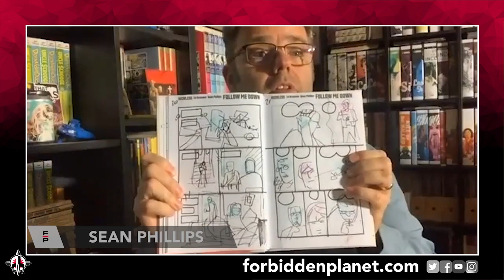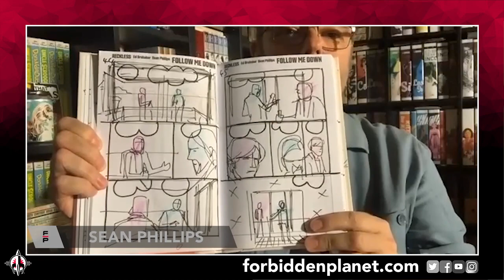Ed Brubaker & Sean Phillips take Ethan Reckless to San Francisco in FOLLOW ME DOWN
Two of our favourite guests, multi-Eisner-Award-winning creative team Ed Brubaker & Sean Phillips, return to Forbidden Planet TV to take Andrew Sumner behind the scenes of their latest Ethan Reckless graphic novel, FOLLOW ME DOWN. This latest Image Comics hardcover features typically powerful crime genre writing from Ed, beautifully seedy 80s LA artwork from Sean and what Ed describes as gorgeous "twilight of memory colouring" from Jacob Phillips.
Along the way, Ed & Sean also chat with Sumner about Pulp:The Process Edition; the second Parker Martini Edition: Last Call (featuring an all-new Alan Grofield story from Sean & Ed); various 60s/70s California based detective shows (from The Streets of San Francisco to The Rockford Files to Harry O to Larry Cohen's Coronet Blue and Roy Huggins' The Outsider) and Clint Eastwood's third (and most atypical) directorial effort: 1973's Breezy.

The fifth book in the bestselling RECKLESS series is here! Crime noir masters ED BRUBAKER & SEAN PHILLIPS present yet another original graphic novel starring troublemaker-for-hire Ethan Reckless.
In the wake of the 1989 earthquake, Ethan takes a trip to San Francisco to search for a missing woman. But almost immediately, he finds himself going down a path of darkness and murder in a case unlike anything he’s faced before.
FOLLOW ME DOWN is the most intense of the RECKLESS books so far - and yet another hit from the most acclaimed team in comics, creators of PULP, MY HEROES HAVE ALWAYS BEEN JUNKIES, CRIMINAL, THE FADE OUT, and KILL OR BE KILLED. A must-have for all BRUBAKER & PHILLIPS fans!